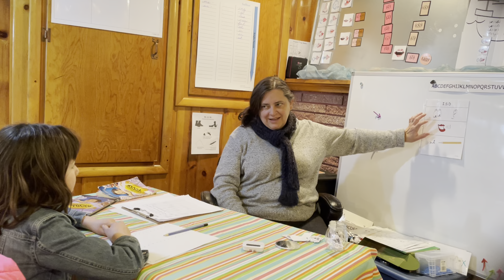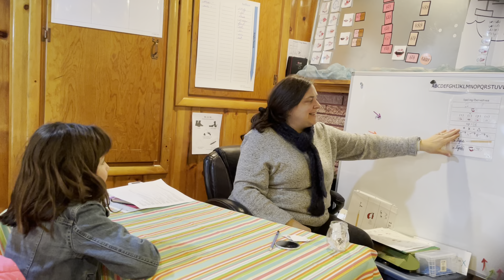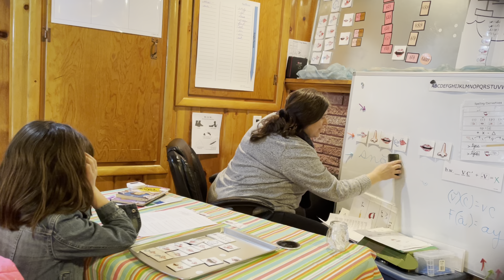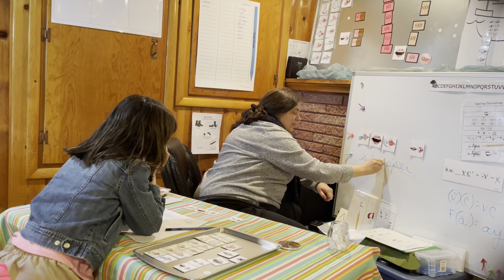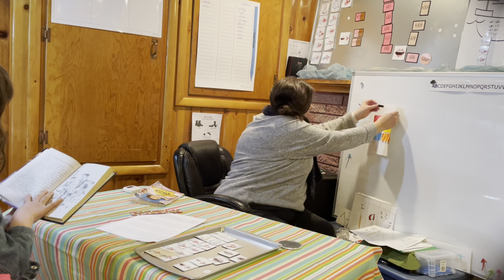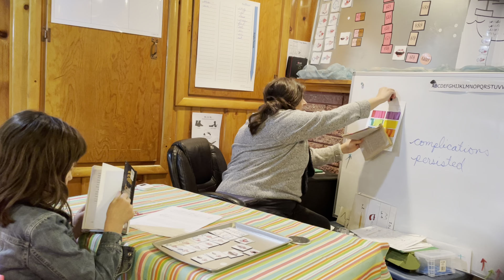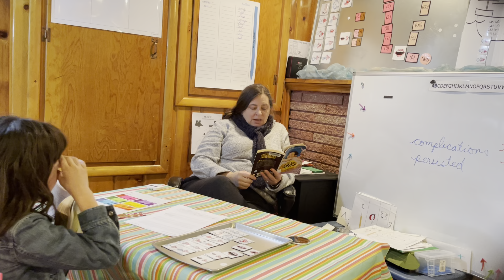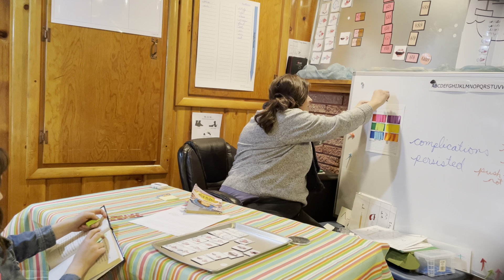Book 3 Lesson 50 B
B day lesson Take Flight.